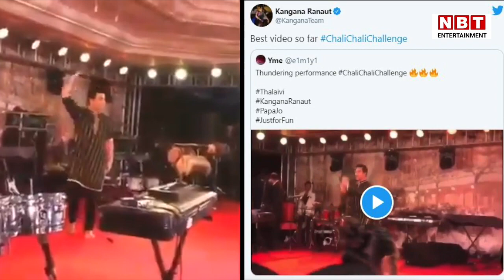Kangana Ranaut ने किया Karan Johar पर वार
बॉलिवुड ऐक्ट्रेस कंगना रनौत (Kangana Ranaut) पिछले काफी समय से प्रड्यूसर-डायरेक्टर करण जौहर (Karan Johar) पर हमलावर रही हैं। कंगना ने सबसे पहले करण जौहर पर बॉलिवुड में नेपोटिजम (Nepotism) को बढ़ावा देने का आरोप लगाया था। इसके बाद से लगातार वह करण जौहर पर तंज करती रहती हैं। पिछले साल ऐक्टर सुशांत सिंह राजपूत के निधन के बाद कंगना लगातार करण जौहर को टारगेट कर रही हैं।
अब कंगना ने करण का एक एडिटेड वीडियो शेयर किया है जिसमें उनकी डांस परफॉर्मेंस के साथ कंगना की आने वाली फिल्म 'थलाइवी' के 'चली-चली' सॉन्ग का ऑडियो लगाया गया है। इस वीडियो में करण जौहर एक फंक्शन में डांस करते नजर आ रहे हैं। कंगना ने इस वीडियो को शेयर करते हुए कहा है कि यह अब तक का 'बेस्ट' वीडियो है। देखिए वीडियो।